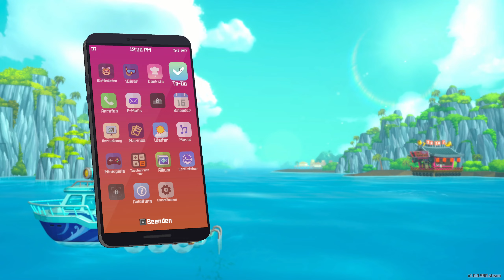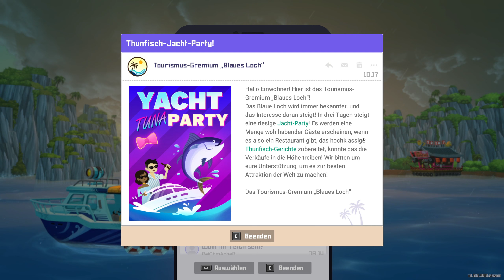Die Königin der See-Engel | DAVE THE DIVER #16 | 🐟VanDeWulfen🍣